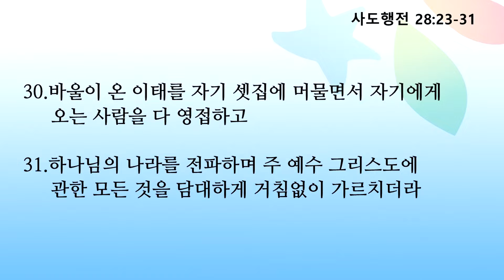[오산침례교회] 김종훈 목사 / "믿음에 대하여" / 사도행전 28:23-31 / 2024. 11. 22.